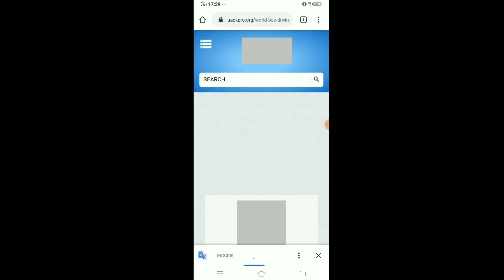WBDS MOD APK V1.13!!! UNLOCK ALL BUS - TUTORIAL DOWNLOAD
Game        : World bus driving simulator
Vrsi MOD  : v1.13

☑️🏴‍☠️ WARNING 🏴‍☠️☑️

BUAT TEMEN2 YG SUKA GAME WTDS VRSI MOD,
INI BUKAN KARYA WTDS MODKU, Q HANYA BERBAGI DAN MEMBAGI KE TEMAN2 SMUA, BIAR GK REPOT2 NYARI DI GOOGLE 😁😃,, TERIMAKASIH SMOGA CNTENKU BERGUNA BUAT TEMAN2 SMUA...

saya ucapkan banyak2 terimakasi buat teman2 yang sudah mapir ke channel oyetgila, semoga kalian selalu di berikan kesehatan Aaamin.

sekali lagi terimakasih dan salam santun 🙇🙇🙇